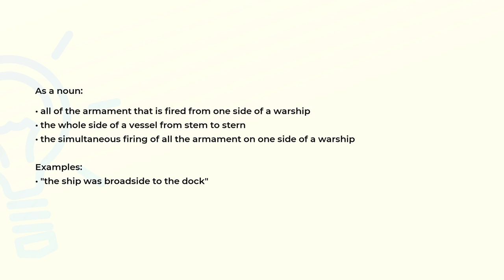What is the meaning of the word BROADSIDE?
Definition, examples of use and spelling of the word BROADSIDE.

(00:00) Intro
(00:07) As an adverb
(00:23) As a noun
(00:47) As a verb
(00:53) Spelling

As an adverb (00:07):
• with a side facing an object

Examples:
• "the train hit the truck broadside"
• "the wave caught the canoe broadside and capsized it"

As a noun (00:23):
• all of the armament that is fired from one side of a warship
• the whole side of a vessel from stem to stern
• the simultaneous firing of all the armament on one side of a warship

Examples:
• "the ship was broadside to the dock"

As a verb (00:47):
• collide with the broad side of